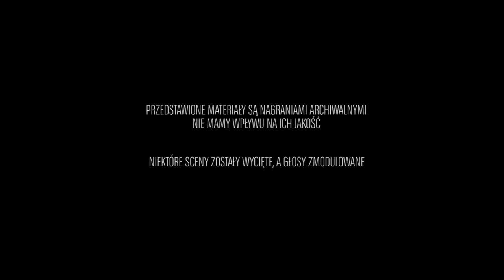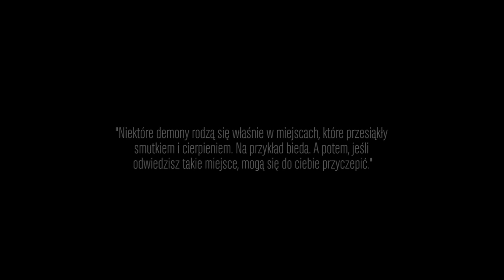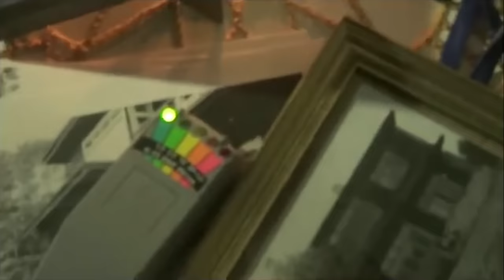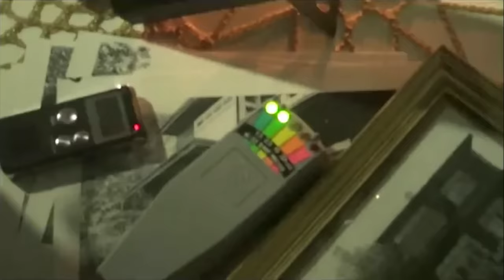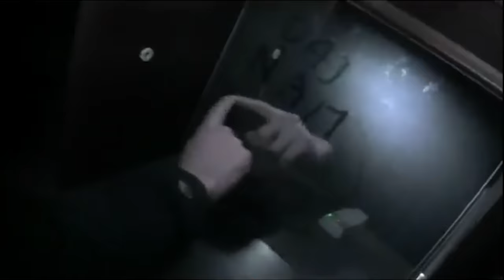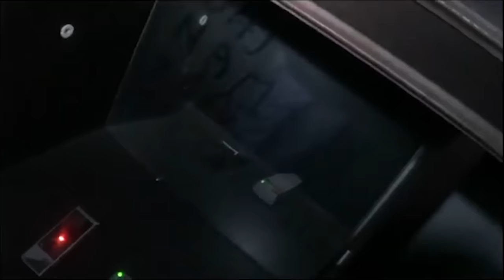NAWIEDZONY DOM NA PODLASIU - NAJBARDZIEJ NAWIEDZONY DOM W POLSCE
Nawiedzony dom na Podlasiu - przedstawiamy zaginione fragmenty nagrań z Nawiedzonego Archiwum Mystery Hunters. W 2014 roku odwiedziliśmy dom, który z powodzeniem można nazwać nawiedzonym. Poruszające się przedmioty, stuknięcia, dziwne głosy nagrane na EVP. To tylko nieliczne zjawiska zarejestrowane w tym domu, które mogą potwierdzać aktywność paranormalną. Zapraszamy do oglądania i oceniania naszego najnowszego odcinka z zaginionego Nawiedzonego Archiwum X.